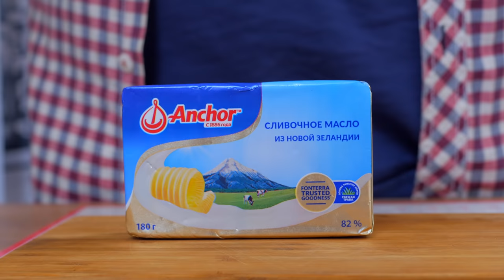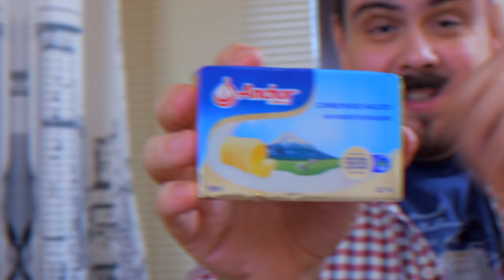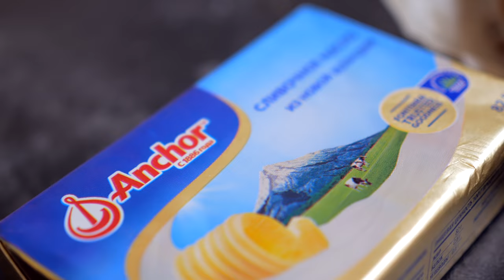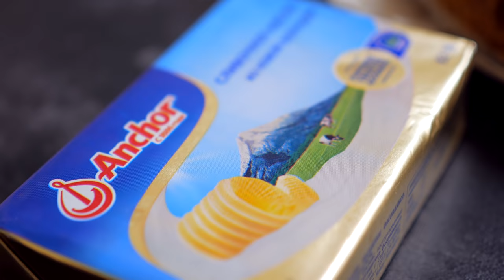Яблочный штрейзель | Лучше шарлотки?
Ингредиенты:

Для смазывания:
Мука - 1 ч.л.
Сливочное масло Anchor - 2 ч.л.
Для теста:
Мука - 400 граммов
Сливочное масло Anchor - 200 граммов
Сахарный песок - 100 граммов
Яйца - 1 шт.
Ванилин – 1 щепотка
Разрыхлитель - 4 граммов
Для начинки:
Яблоки – 1 кг
Сахарный песок - 50 граммов
Ванильный сахар - 7 граммов
Корица - 1 ст.л.